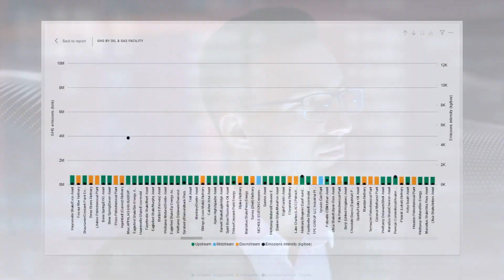IHS Markit Corporate Emissions Solution: Identify, track, and benchmark greenhouse gas emissions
IHS Markit’s Corporate Emissions Solution provides standardized data and analytics on greenhouse gas emissions across the global energy value chain and industrial sectors. Our end-to-end data ecosystem features rest APIs and robust data models that provide analytics on GHG emissions at the regional, sector, corporate, and portfolio level to support businesses in their decarbonization efforts.